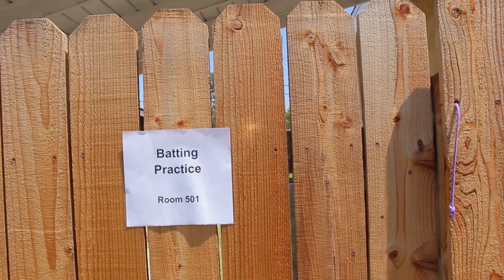Blooper Reel 2022 | WiLogic Studios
It’s almost the end of 2022 and every year should end with a laugh to kick off the new year in a positive way!

WiLogic Studios is always hard at work making videos with direct and indirect creative ways of featuring our products and services. Enjoy these bloopers from the behind the scenes!

Also, check out how we can bring ease and happiness to your business.